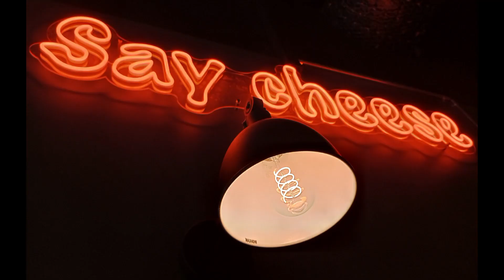GOING ASHORE IN HARSTAD, NORWAY 🇩🇰📸 •ShipLife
Harstad (Northern Sami: Hárstták) is a town in Harstad Municipality in Troms og Finnmark county, Norway. The town is also the administrative centre of the municipality of Harstad. The 11.15-square-kilometre (2,760-acre) town has a population (2017) of 20,953 which gives the town a population density of 1,879 inhabitants per square kilometre (4,870/sq mi).[1] It is the second-largest town in the former Troms county, after the city of Tromsø, and it is the largest town in Central Hålogaland.[3]